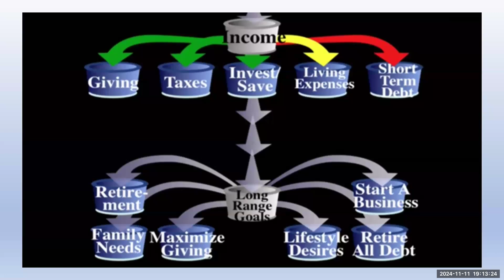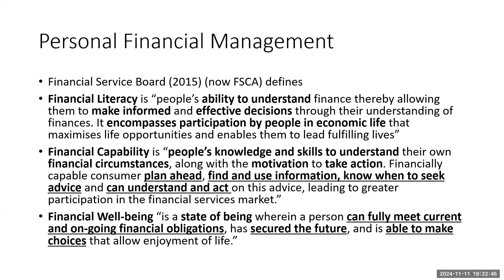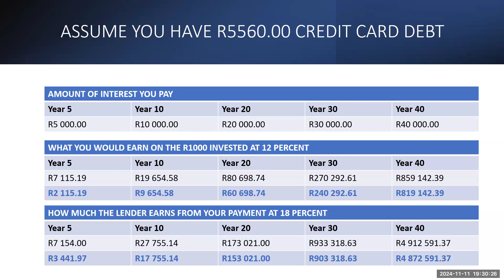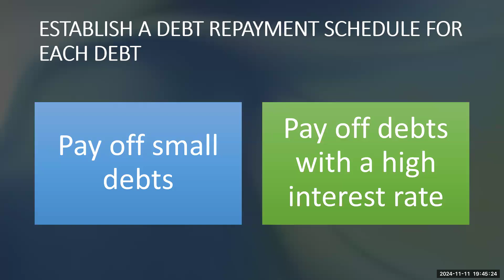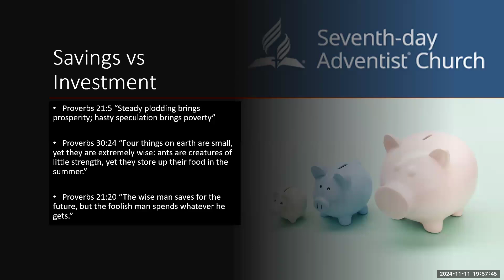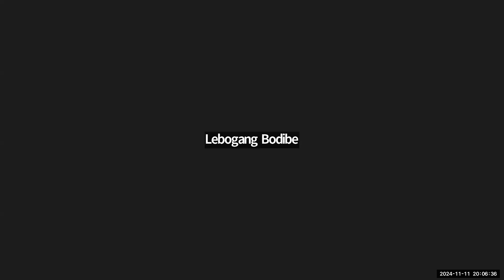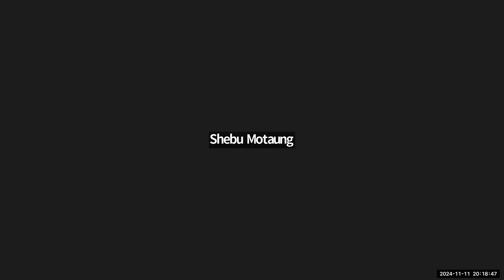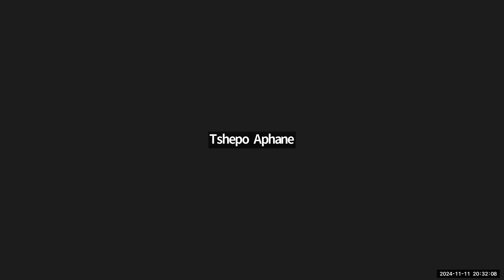Master Stewardship L3: Luzuko Mrwebo